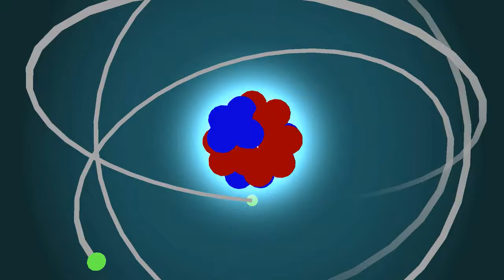Understanding Headache Treatment using Cold Laser Norwalk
Dr.McKay of Core Health Darien offers Cold Laser to treat headaches. There are no side effects and results can be dramatic.

bad headache
chronic headaches
chronic migraines
cluster headaches
constant headache
headache
headache back of head
headache behind eyes
headache cures
headache reasons
headache relief
headache remedies
headache symptoms
headache treatment
headaches everyday
migraine
migraine causes
migraine cure
migraine headache
migraine headache symptoms
migraine medication
migraine relief
migraine remedies
migraine symptoms
migraine treatment
migraine triggers
natural migraine relief
ocular migraine
severe headache
sinus headache
sinus headache relief
stress headache
tension headache
tension headache relief
throbbing headache
types of headaches
what causes headaches
bad headache
bad migraine
best treatment for migraine
causes of chronic headaches
chronic daily headache
chronic headache treatment
chronic headaches
chronic migraine headaches
chronic migraine treatment
chronic migraines
classic migraine
cluster headaches
cluster migraines
complex migraine
complicated migraine
constant headache
constant migraines
continuous headache
daily headaches
daily migraines
different types of headaches
excessive headaches
eye migraine
frequent headaches
frequent migraines
headache and dizziness
headache behind eyes
headache cures
headache on top of head
headache pain
headache pain relief
headache reasons
headache relief
headache remedies
headache symptoms
headache treatment
headache types and treatment
headaches and migraines
headaches everyday
headaches in children
herbal remedies for migraines
hormonal headaches
i have a headache
magnesium for migraines
menstrual migraine treatment
migraine
migraine cause
migraine causes
migraine cure
migraine doctor
migraine headache
migraine headache causes
migraine headache relief
migraine headache symptoms
migraine headache treatment
migraine headache triggers
migraine medication
migraine medicine
migraine or headache
migraine pain
migraine pain relief
migraine pain symptoms
migraine prevention
migraine relief
migraine remedies
migraine signs and symptoms
migraine symptoms
migraine symptoms and causes
migraine symptoms and treatment
migraine treatment
migraine triggers
migraines in children
morning headaches
natural cure for headache
natural cures for migraines
natural headache relief
natural migraine relief
natural migraine treatment
natural remedies for migraines
new migraine treatment
occipital headache
ocular migraine
ophthalmic migraine
persistent headache
pressure headache
recurring headaches
severe headache
severe migraine
severe migraine symptoms
sinus headache
sinus headache relief
sinus headache treatment
sinus migraine
sinus migraine treatment
sinus pressure headache
stress headache
stress headache relief
strong headache
sudden headache
tension headache
tension headache cure
tension headache relief
tension headache remedy
tension headache symptoms
tension headache treatment
tension migraine
throbbing headache
types of headaches
types of migraine headaches
types of migraines
what can cause headaches
what causes headaches
what helps headaches
what helps migraines
what is a migraine